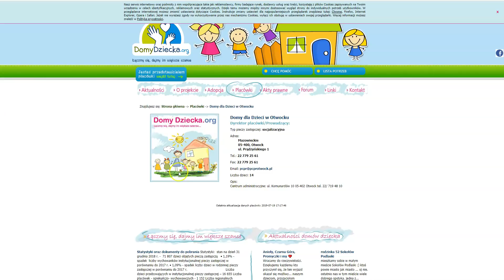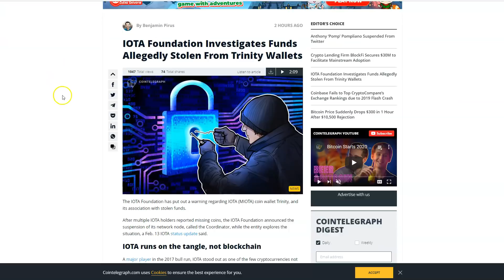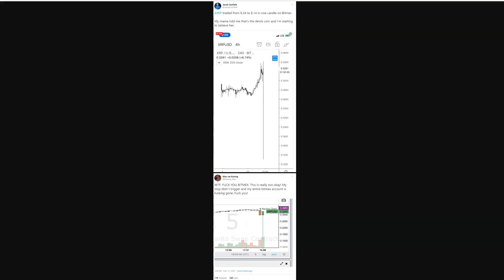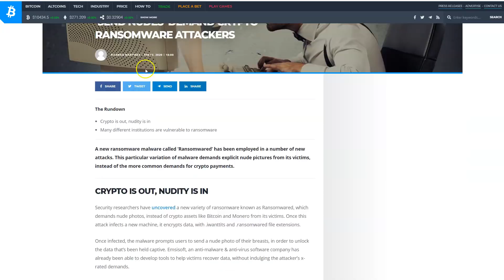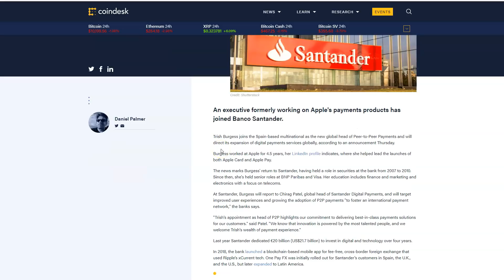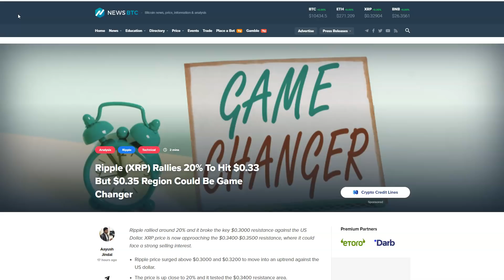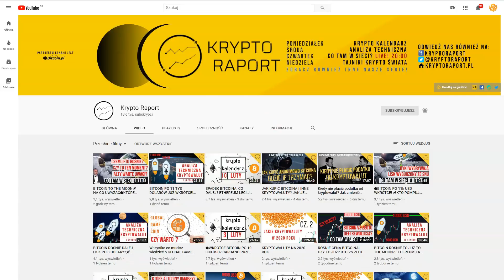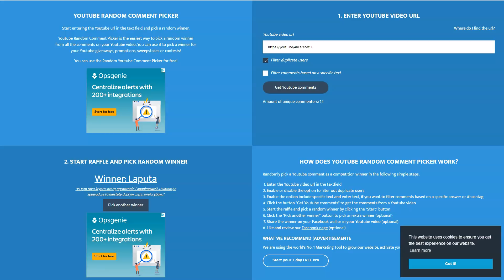DDK BŁĄD NA BITMEX - INWESTORZY OBURZENI? TETHER WYSŁANY NA BINANCE? TRINITY WALLET OKRADZIONY?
SPREAKER

PLAYER.FM

ADRESY:
BITCOIN - BTC
1AYddULA4hGu2iuMFiS2tjCZm67G7iYiZT
ETHEREUM - ETH
0xFE671B5AC81c85735d59751866dBFa0F55DCd50e
LITECOIN - LTC
LfTGvLnxAm2EGmJFy5HVu6aaPk3BFREd14